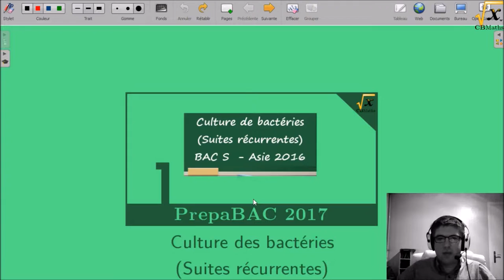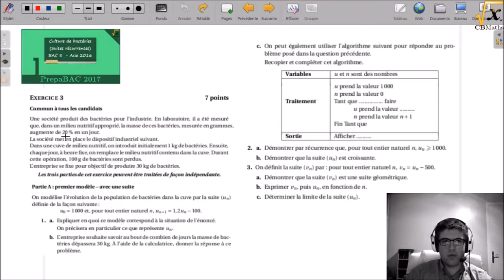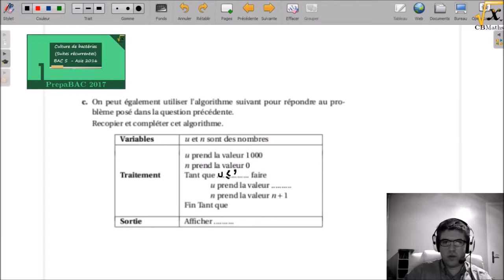Culture de bactéries (Suites | S-Asie 2016) | PREPABAC 2017 #1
Culture de bactéries (S-Asie 2016) | PREPABAC 2017 #1